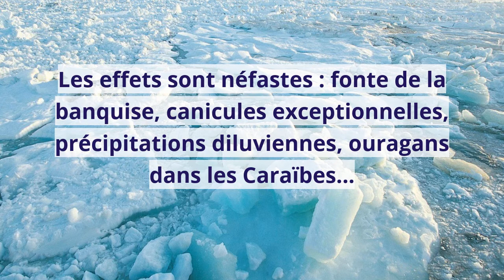2020, année la plus chaude sur Terre, à égalité avec 2016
2020 a rejoint 2016 sur la plus haute marche des années les plus chaudes sur Terre. Cette dernière décennie de températures record témoigne encore de "l'urgence" à agir contre le réchauffement, selon le service européen Copernicus sur le changement climatique (C3S).